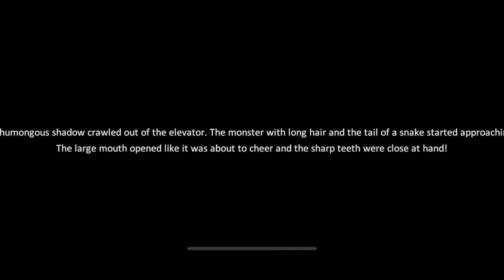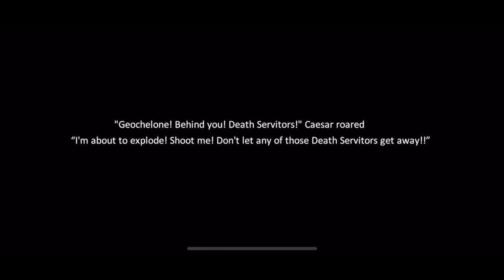Dragon Raja (Chapter 6: Kingdom Portrait) (Level 63 - 67) (Main story quest + main personality)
Hiya guys! This is the Chapter 6 of Dragon Raja - Kingdom Portrait (Main story quest and main personality trait option results) (Level 63 - 67). Hope everyone enjoyed it ^-^